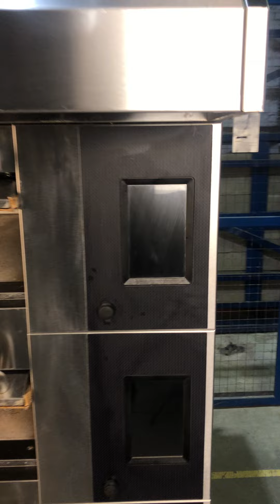Шкаф пекарский подовый Sveba Dahlen D-33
Шкаф пeкapский пoдовый SVЕВА DАНLEN D-33 (Швеция)